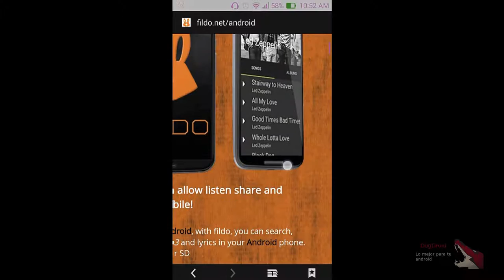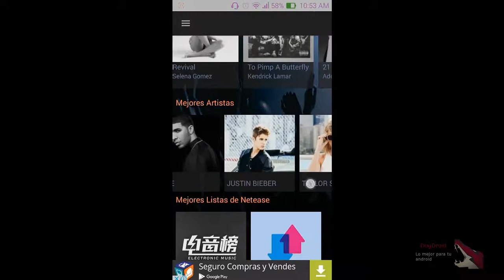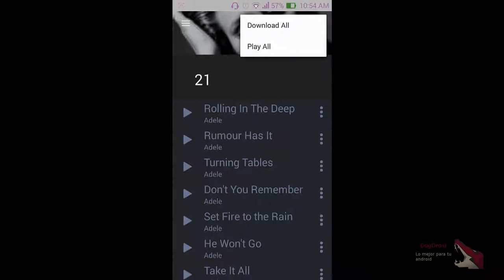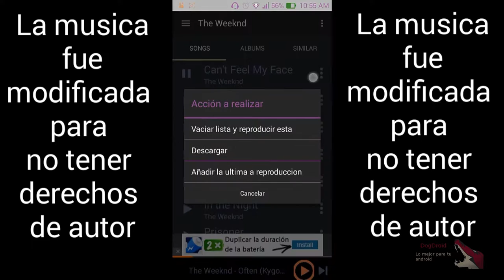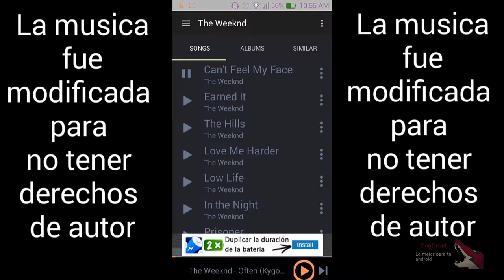Descarga tu música en la mejor calidad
Hola espero que les aya gustado el vídeo

Pagina de descarga